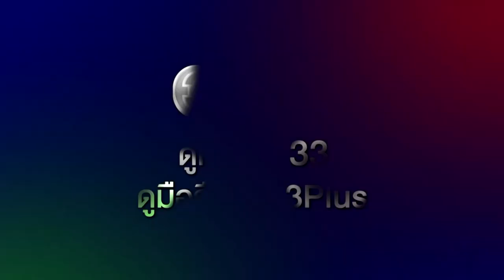อ้อมฟ้าโอบดิน EP.12 คืนนี้ 19.00 น. | 3Plus